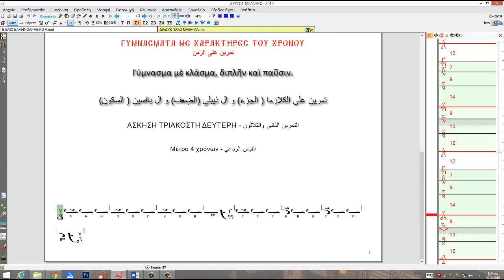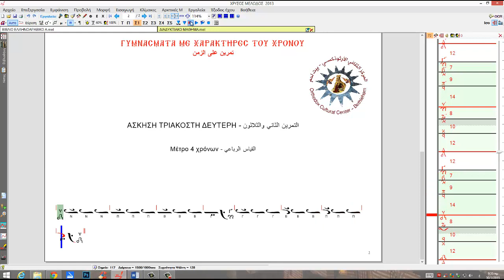B.M.32 Διαστήματα Δευτέρας - فراغ ثنائي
Γύμνασμα μὲ κλάσμα, διπλῆν καὶ παῦσιν.(تمرين على الكلازما ( الجزء) و ال ذيبلي (الضِعف) و ال بافسين ( السكون
00:00 Εἰσαγωγή - المقدمة
00:14 Μελωδός - المؤلف الحان
00:45 Παραλλαγή - التدرج في النغمات